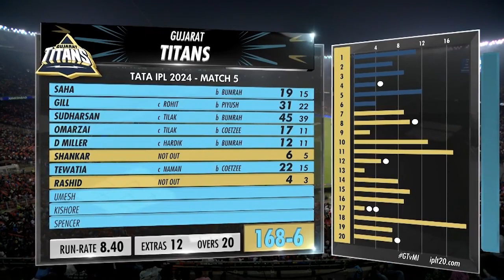mumbai or Gujarat highlight 2024 IPL